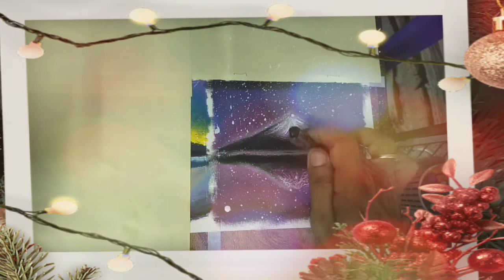Four dimensional # landscape work